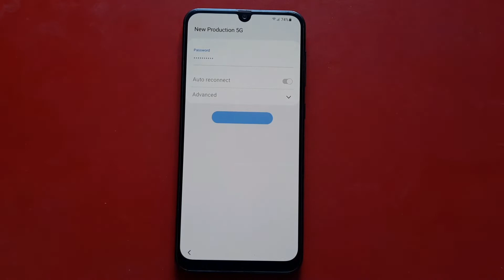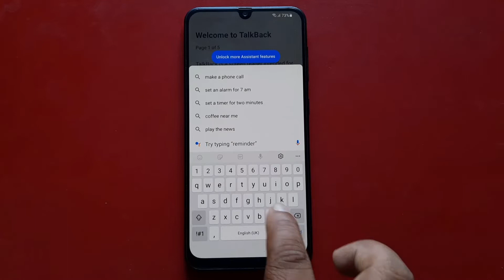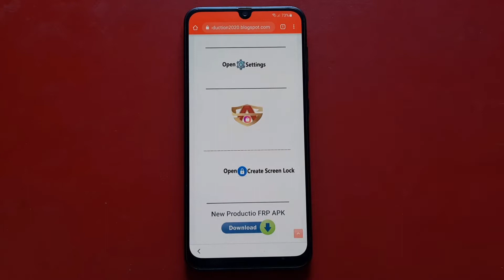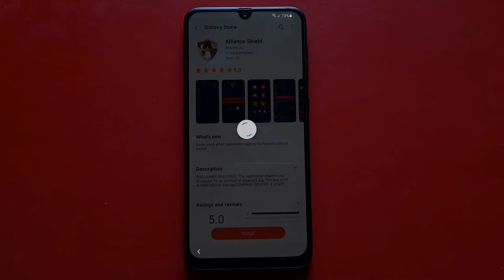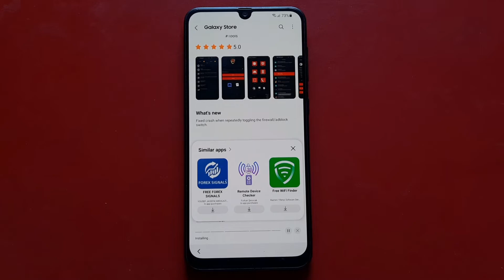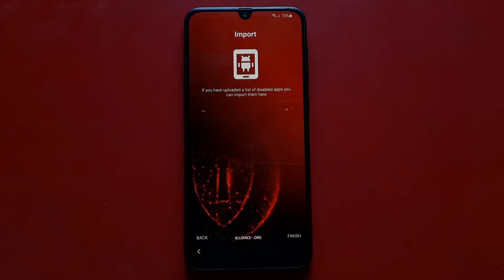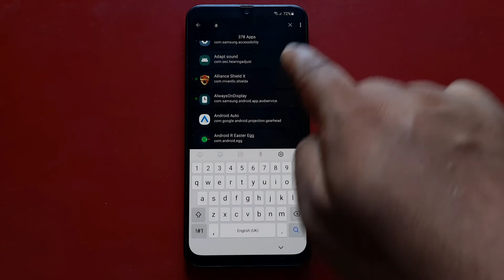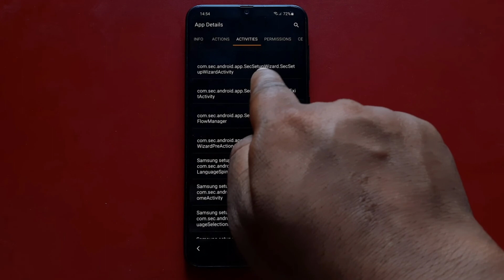Samsung A32/A32 5G Frp Bypass without pc | A32 Unlock Google Account lock 2022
without tools
without event lunch browser
without pin Lock SIM cards